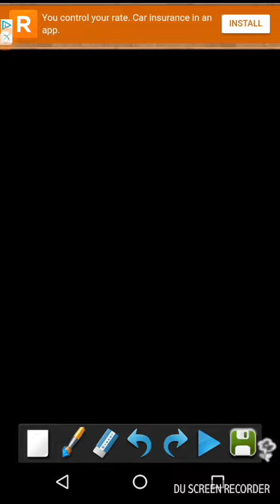Create a firework background in KidzDoodle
I own no rights to the content or game and music and will put in the regular description later...